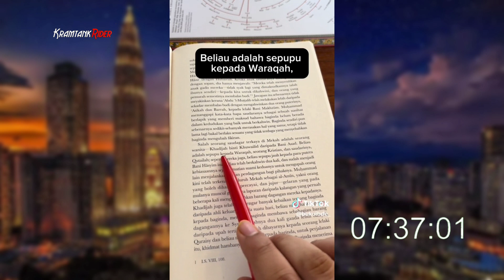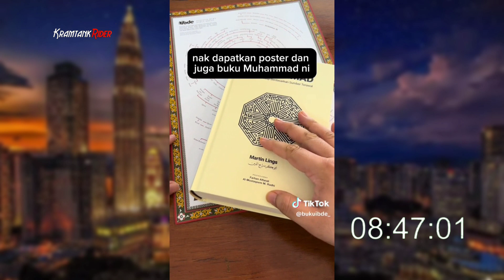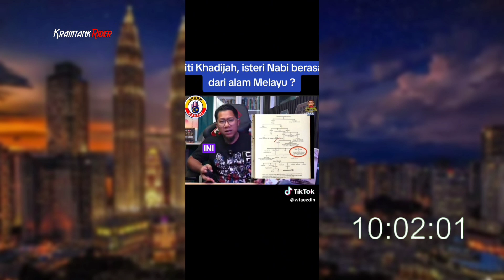JAGAT MALAYSIA GEMPAR‼️PROFESOR MEREKA SEBUT SITI KHADIJAH ISTERI NABI MUHAMMAD DARI ALAM MELAYU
interpretation etc.